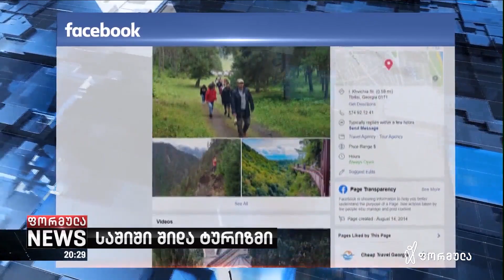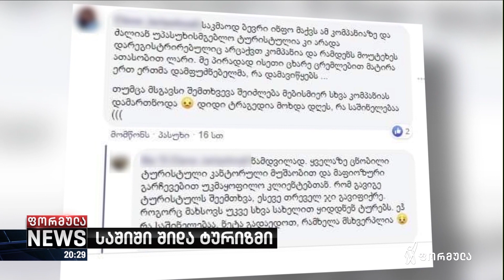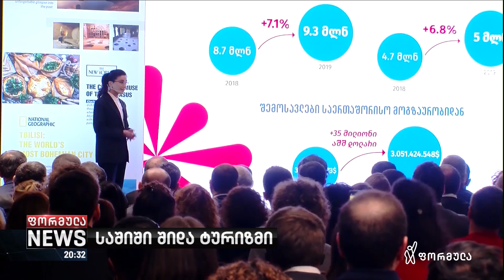საშიში შიდა ტურიზმი - მომხმარებლები კომპანია traveler.ge-ს წინააღმდეგ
▪️ ტურისტული კომპანია, რომლის მიერ ორგანიზებული ტური ავტოკატასტროფით დასრულდა, ირკვევა, რომ ბევრი უკმაყოფილო მომხრარებელი ყავს

▪️  სოციალურ ქსელებში არაერთი მომხმარებელი წერს, რომ თრეველერ-ჯი არ იცავდა უსაფრთხოების ნორმებს და ხშირშემთხვევაში გაუმართავი ავტომობილით სარგებლობდნენ